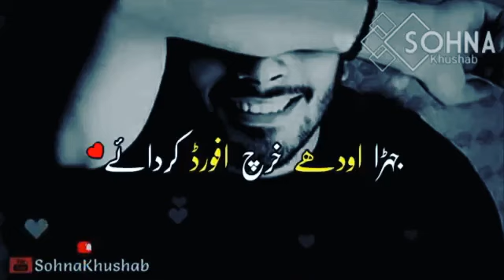Rul ty gaye haan pr chass bari ai hai for someone